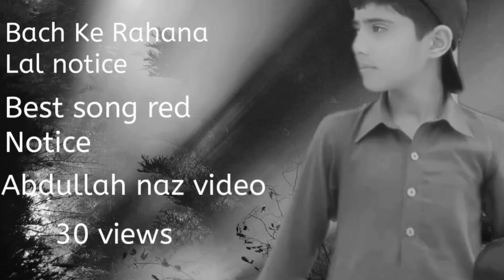Best status Dil nal lare (Abdullah naz) maloom he na